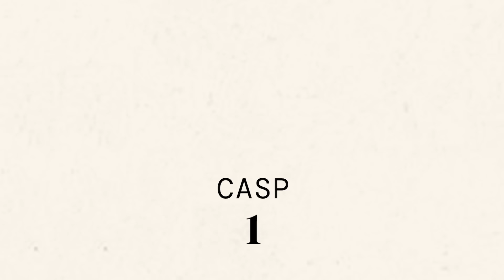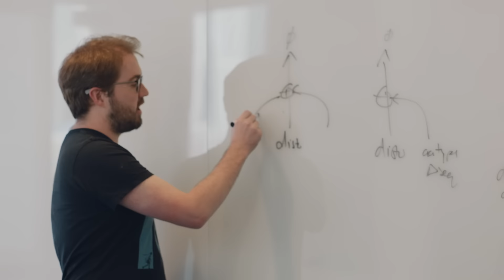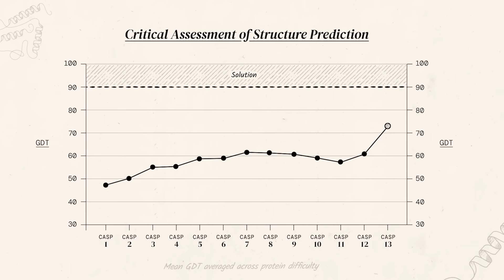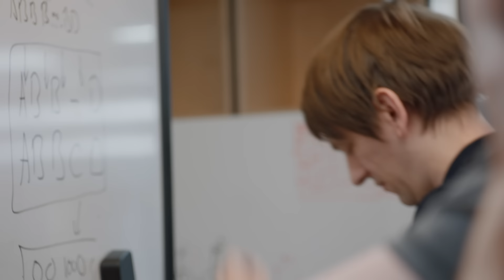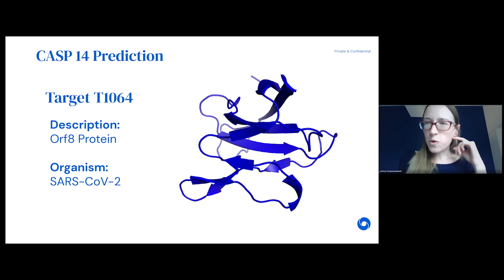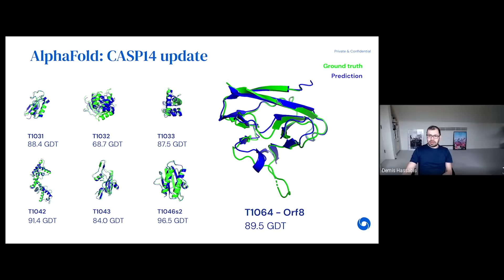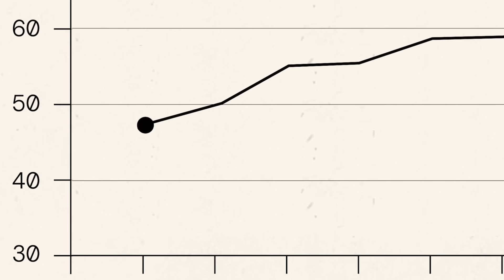AlphaFold: The making of a scientific breakthrough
The inside story of the DeepMind team of scientists and engineers who created AlphaFold, an AI system that is recognised as a solution to "protein folding", a grand scientific challenge for more than 50 years.

Protein references:
TBP = To be published

1BYI: Sandalova, T., et al. (1999) Structure of dethiobiotin synthetase at 0.97 A resolution. Acta Crystallographica Section D 55: 610-624.
3NPD: Das, D. et al. (2014) Crystal structure of a putative quorum sensing-regulated protein (PA3611) from the Pseudomonas-specific DUF4146 family. Proteins 82: 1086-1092.
5AOZ: Bule, P., et al. Structural Characterization of the Third Cohesin from Ruminococcus Flavefaciens Scaffoldin Protein, Scab. (TBP)
5ERE: Joachimiak, A. A novel extracellular ligand receptor. (TBP)
5L8E: Dharadhar, S., et al. (2016) A conserved two-step binding for the UAF1 regulator to the USP12 deubiquitinating enzyme. Journal of Structural Biology 196: 437-447.
5M20: Liauw, P., et al. Structure of Thermosynechococcus elongatus Psb32 fused to sfGFP. (TBP)
5W9F: Buchko, G.W., et al. (2018) Cytosolic expression, solution structures, and molecular dynamics simulation of genetically encodable disulfide-rich de novo designed peptides. Protein Science 27: 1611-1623.
6BTC: Mir-Sanchis, I., et al. (2018) Crystal Structure of an Unusual Single-Stranded DNA-Binding Protein Encoded by Staphylococcal Cassette Chromosome Elements. Structure 26: 1144.
6CL6: Buth, S.A., et al. (2018) Structure and Analysis of R1 and R2 Pyocin Receptor-Binding Fibers. Viruses 10.
6CP9: Gucinski, G.C., et al. (2019) Convergent Evolution of the Barnase/EndoU/Colicin/RelE (BECR) Fold in Antibacterial tRNase Toxins. Structure 27: 1660.
6CVZ: Loppnau, P., et al. Crystal structure of the WD40-repeat of RFWD3. (TBP)
6D2V: Clinger, J.A., et al. Structure and Function of Terfestatin Biosynthesis Enzymes TerB and TerC. (TBP)
6E4B: Tan, K., et al. The crystal structure of a putative alpha-ribazole-5'-P phosphatase from Escherichia coli str. K-12 substr. MG1655 (CASP target). (TBP)
6EK4: Brauning, B., et al. (2018) Structure and mechanism of the two-component alpha-helical pore-forming toxin YaxAB. Nature Communications 9: 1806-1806.
6F45: Dunne, M., et al. (2018) Salmonella Phage S16 Tail Fiber Adhesin Features a Rare Polyglycine Rich Domain for Host Recognition. Structure 26: 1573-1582.e4.
6M9T: Audet, M., et al. (2019) Crystal structure of misoprostol bound to the labor inducer prostaglandin E2receptor. Nature Chemical Biology 15: 11-17.
6MSP: Koepnick, B., et al. (2019) De novo protein design by citizen scientists. Nature 570: 390-394.
6N64: Birkinshaw, R.W., et al. Structure of SMCHD1 hinge domain. (TBP)
6N9Y: Kerviel, A., et al. (2019) Atomic structure of the translation regulatory protein NS1 of bluetongue virus. Nature Microbiology 4: 837-845.
6ORI: Spiegelman, L., et al. Enterococcal surface protein, partial N-terminal region (CASP target). (TBP)
6PX4: Krieger, I.V., et al. (2020) The Structural Basis of T4 Phage Lysis Control: DNA as the Signal for Lysis Inhibition. Journal of Molecular Biology 432: 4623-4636.
6QVM: Osipov, E.M., et al. Crystal structure of native O-glycosylated multiheme cytochrome cf with S-layer binding domain. (TBP)
6T1Z: Debruycker, V., et al. (2020) An embedded lipid in the multidrug transporter LmrP suggests a mechanism for polyspecificity. Nature Structural & Molecular Biology 27: 829-835.
6TRI: Rasmussen, K.K., et al. (2020) Revealing the mechanism of repressor inactivation during switching of a temperate bacteriophage. PNAS 117: 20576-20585.
6U7L: Minasov, G., et al. 2.75 Angstrom Crystal Structure of Galactarate Dehydratase from Escherichia coli. (TBP)
6UBL: Kosgei, A.J., et al. Structure of DynF from the Dynemicin Biosynthesis Pathway of Micromonospora chersina. (TBP)
6UK5: Alvarado, S.K., et al. Structure of SAM bound CalS10, an amino pentose methyltransferase from Micromonospora echinaspora involved in calicheamicin biosynthesis. (TBP)
6VR4: Leiman, P.G., et al. Virion-packaged DNA-dependent RNA polymerase of crAss-like phage phi14:2 (CASP target). (TBP)
6X6O: Shi, K., et al. (2020) Crystal structure of bacteriophage T4 Spackle as determined by native SAD phasing. Acta Crystallographica Section D 76: 899-904.
6XBD: Coudray, N., et al. Structure of MlaFEDB lipid transporter reveals an ABC exporter fold and two bound phospholipids. (TBP)
6YA2: Bahat, Y., et al. First structure of a glycoprotein from enveloped plant virus. (TBP)
6YFN: Rumnieks, J., et al. Expansion of the structural diversity of single-stranded RNA bacteriophages. (TBP)
6YJ1: Sobieraj, A., et al. (CASP target) Crystal structure of the M23 peptidase domain of Staphylococcal phage 2638A endolysin. (TBP)
7JTL: Flower, T.G., et al. (2020) Structure of SARS-CoV-2 ORF8, a rapidly evolving coronavirus protein implicated in immune evasion. Biorxiv.